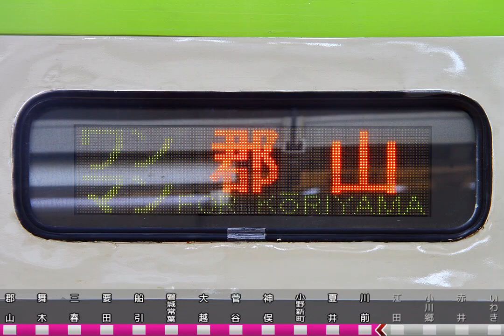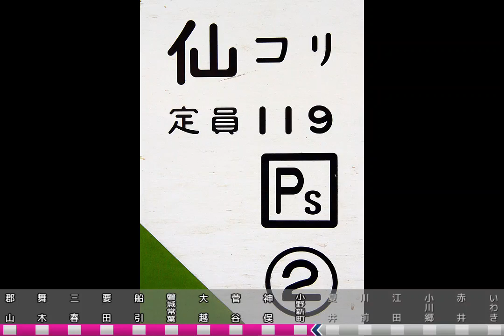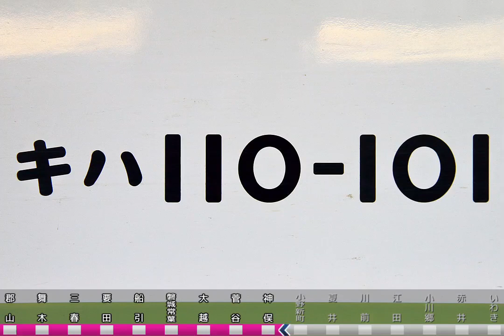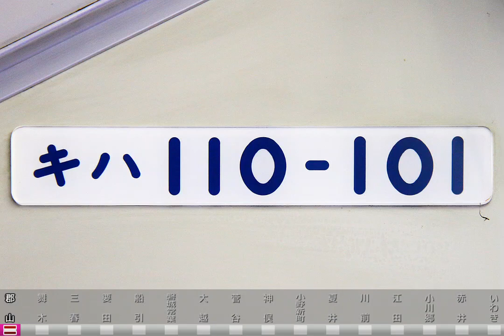【キハ110形走行音】キハ110-101 いわき→郡山【JR磐越東線】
キハ110形2両による土曜夕方の列車です。エンジン上での収録です。
乗客の雑音が多めです。